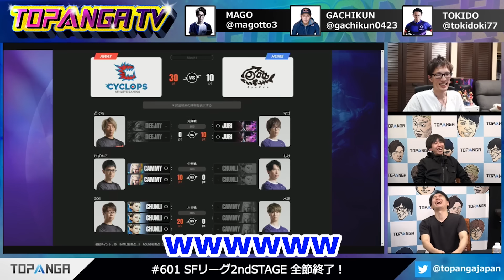キャラトークでどんどん飛び火するときどさん、マゴさん、コサクさん丨ストリートファイター6【2023.11.29】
TOPANGA TV 601【2023年11月29日配信より】
Topanga様に許可をいただき配信より抜粋しております。